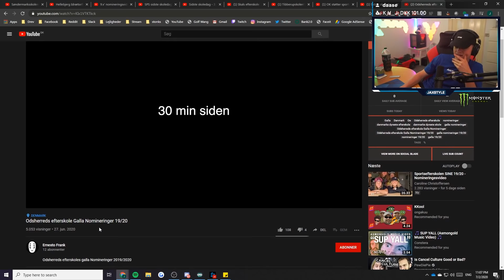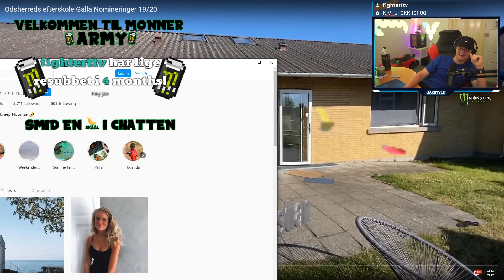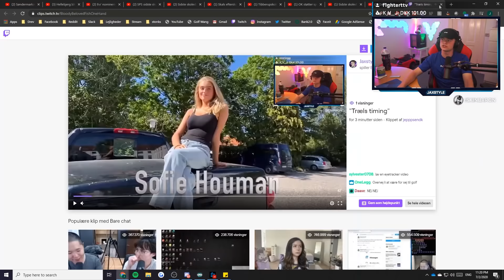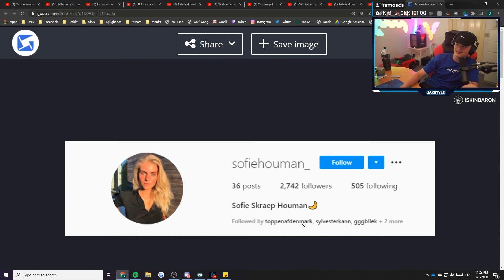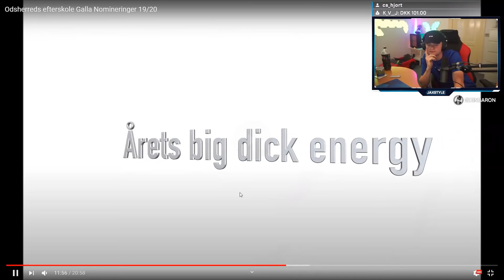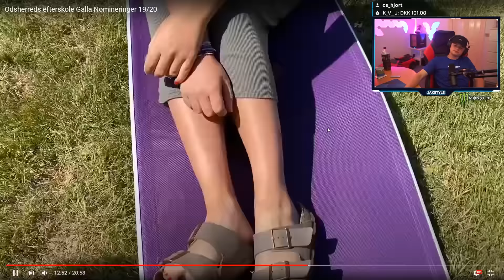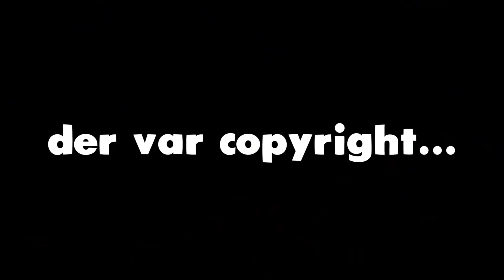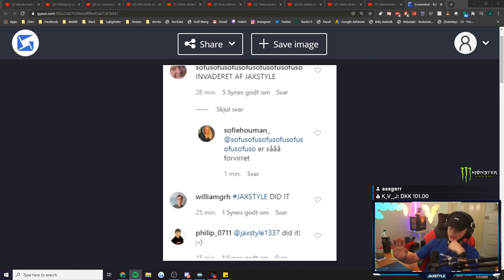Jaxstyle Reagerer På: EFTERSKOLE NOMINERINGER (ÅRETS KASSER!!)